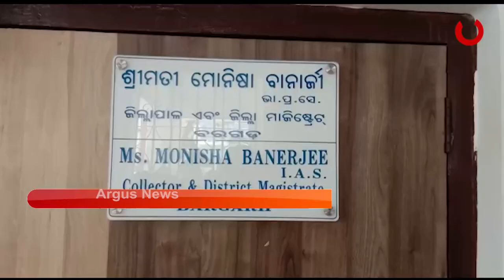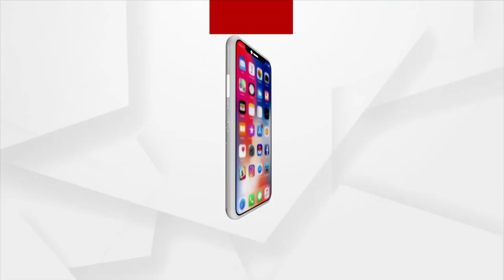ଜାତୀୟ ପତାକାକୁ ଅସମ୍ମାନ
ଜାତୀୟ ପତାକାକୁ ଅସମ୍ମାନ କଲେ ବରଗଡ଼ ଜିଲ୍ଲାପାଳ। ବରଗଡ ଜିଲ୍ଲାସ୍ତରୀୟ ସ୍ବାଧୀନତା ଦିବସ ନିମନ୍ତ୍ରଣ ପତ୍ରରେ ତ୍ରୁଟିପୂର୍ଣ୍ଣ ଚିତ୍ର । ଯେଉଁଥିରେ ଜାତୀୟ ପତାକାକୁ ଭୁଲ ଭାବରେ ଛପାଯାଇଛି।